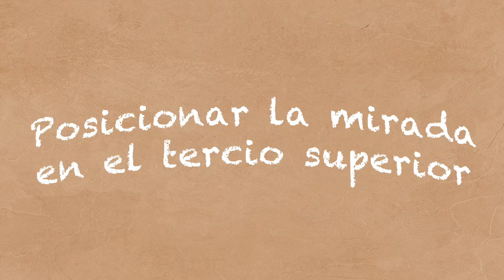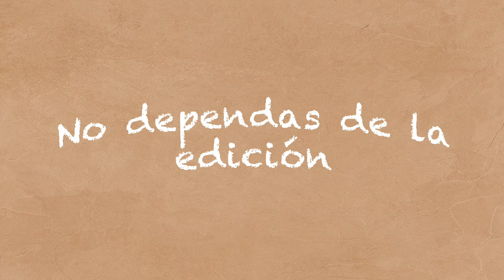⚡ Trucos INCREIBLES para FOTOS 4/4 ⚡| Camila Dust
Por fiiiiiiiiiin!!! la cuarta clase de este MasterClass fotografíaparanofotógrafos en el video de hoy les enseño varios trucos para tomar fotos increibles para instagram pero lo que más me iluciona es que despues de mucho tiempo traigo para ustedes mi curso online "Fotografía para NO fotógrafos" Me hace tan feliz porque sé que con el podrán hacer mejores fotos

• Qué camara utilizo:  Canon T3i
• Objetivo: Canon 50mm
• Con qué edito mis videos: Final Cut Pro